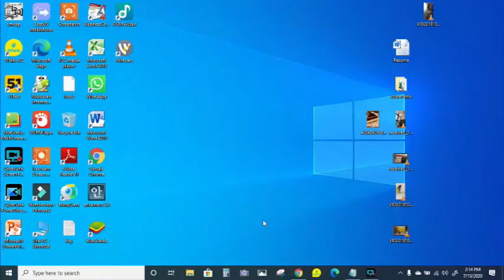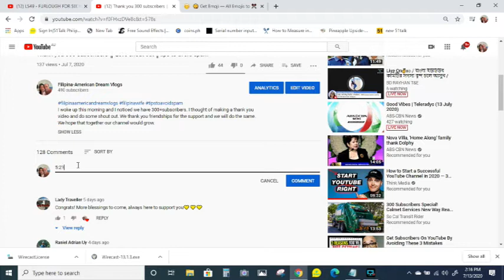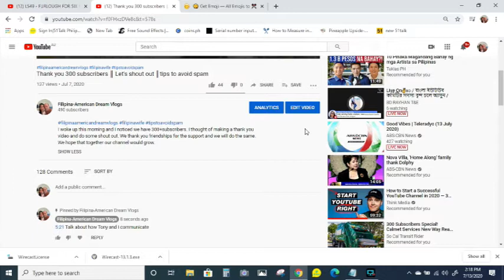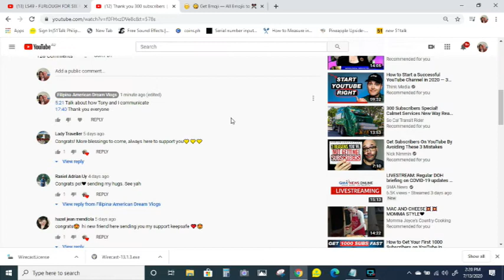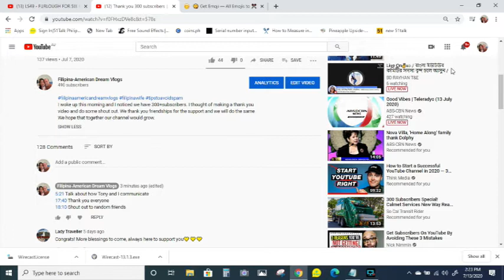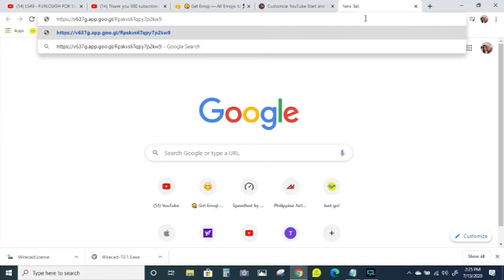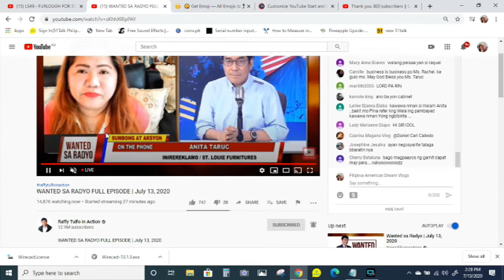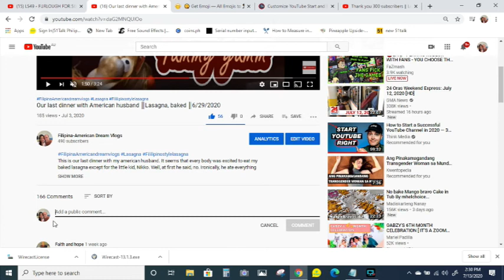How to cut video without editing ║ Timestamp for beginner ║Shout out║flipinaamericandreamvlogs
For beginners like I, Timestamp helps me better to guide my viewers on a certain topic whenever the video is lengthy. It is also essential in marketing our channel with short cut videos on other social media accounts. Constructive criticism helps grow our channel and viewers are informed.

TIMESTAMP TO GUIDE YOU
2:00 Basic timestamp and some examples
8:00 How to timestamp from specific start and end
12:11 Timestamp your comment to the other channel
13:53 Bloopers in taping this video, hahaha